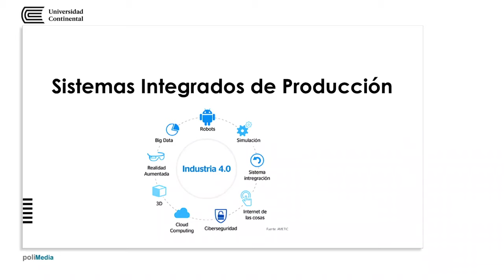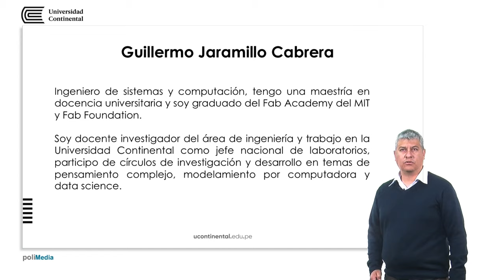Presentación de la asignatura: Sistemas Integrados de Producción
Guillermo Jaramillo Cabrera docente de la asignatura.